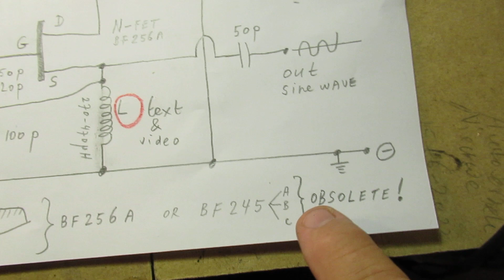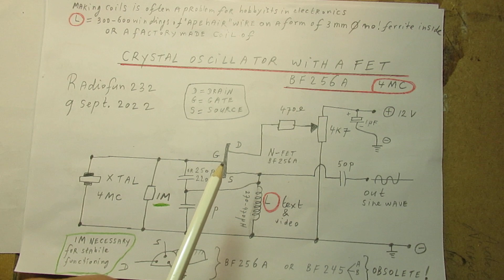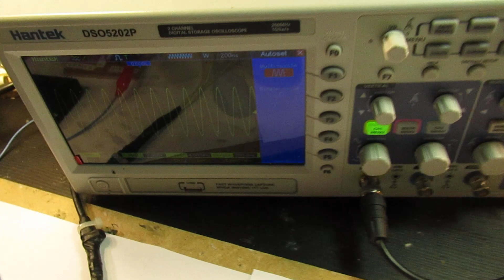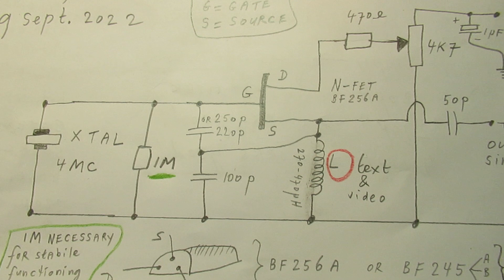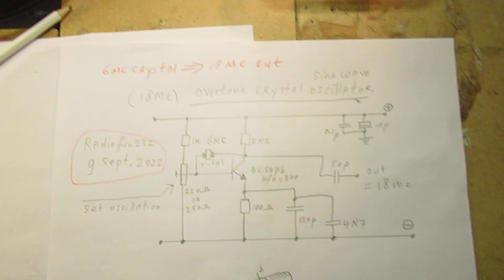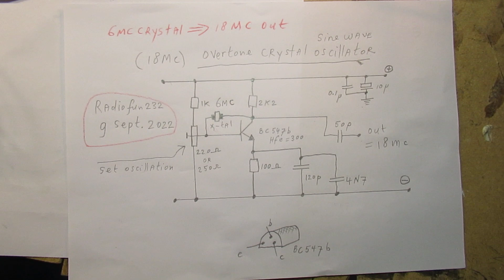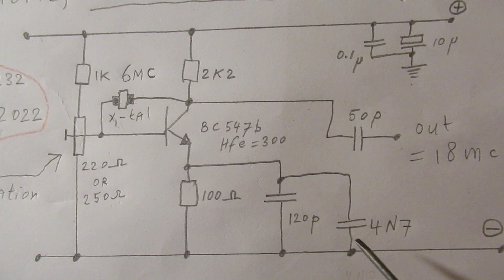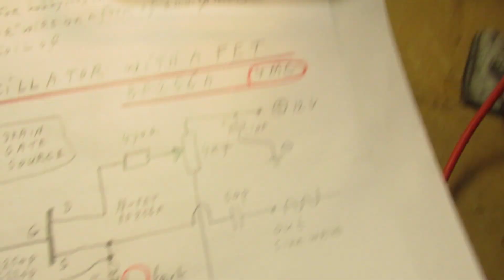Two crystal radio oscillators: one on 4 MC and one via 6 MC to 18 MC overtone effect demo and schem.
Please read the description/textbox first. The video shows 2 crystal (thus very precise on their frequency) “radio” oscillators. One is an “overtone” oscillator (made regarding the Pierce type) and one is an crystal oscillator with a FET, the BF 256 A.

It shows that, with the BF 256 A, a universal crystal osc. can be made from 2MC-14 MC.
And you even don't have to change the 250 P and the 100 P cap! It all works fine (they have the right properties) between 2 MC and 14 MC!

The BF 245 A, B, or C, will also work properly in this FET circuit, but they are obsolete and no longer made in the electronics industry. That is why I made this video with a still available FET type (nowadays, sept. 2022), it is the BF 256 A.

Everything is told in the video, so it is easy to make a crystal oscillator around 4 MC or 18 MC with these electronic circuits.

I am absolutely sure that the “4 MC” FET oscillator circuit can work with the same components when you want to use a 6 MC crystal or even a 7 MC crystal. When it does not want to work on 6 MC or 7 MC, give the 220 P/250 P capacitor a lower value, say 120 P.

That capacitor forms in combination with the 100 P capacitor a so called “capacitive voltage divider”, that is for a big part responsible for the HF amplification (and thus the oscillation) on frequency “X”.

Go with that 100 P capacitor perhaps to 82 PF or 47 PF on higher oscillation frequencies. So, in general, the ratio (!) between these two capacitors, set & are responsible, in a certain way, for the AC amplification in the X Megahertz band.

Important/relevant earlier video’s:

Tests different radio crystals in a somewhat coarse way on their activity.

B) Quartz Crystal tested with a 7400 Chip (completely different setup, by the way, so another approach that differs from making a stable oscillator with a quartz crystal)

C) Universal (N-FET) oscillator 300 KC-14 or even 18 MC (though made for radio coils, but of course we know that a quartz crystal is, in a certain way (or has properties of) a coil with an extreme Q factor. It means that this N-FET oscillator can/could be used as a basis for a crystal oscillator.  It is here:

The circuit C shows how you can adapt the 2 critical capacitors in the capacitive voltage divider to make the (also the oscillator now, published 9 september 2022) oscillator circuit work on higher or lower frequencies.

I keep all my YT videos constant actual, so the original video’s with the most recent information are always on YouTube.

Search there, and avoid my circuits that are republished, re-arranged, re-edited on other websites, giving not probable re-wiring, etc. Some persons try to find gold via my circuits. I take distance from all these fake claims. I cannot help that these things happen. Upload 9 september 2022.